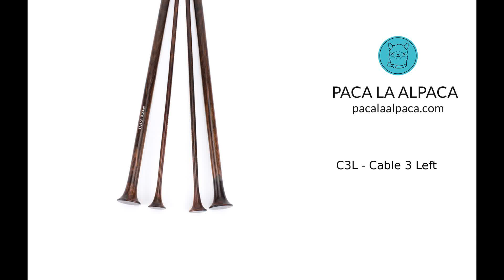C3L - Cable 3 Left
En este vídeo te enseño como tejer C3L - Cable 3 Left